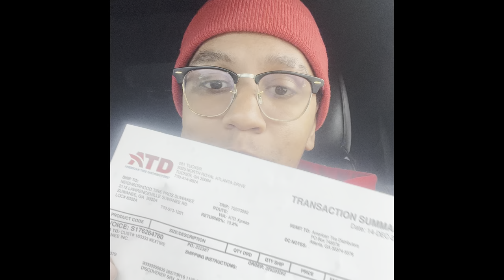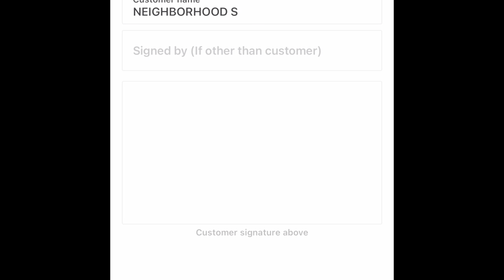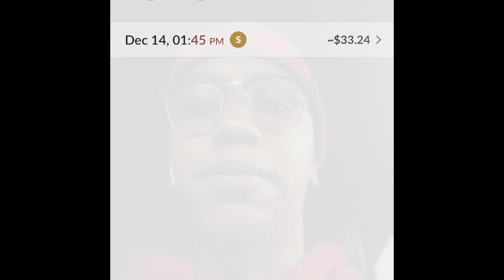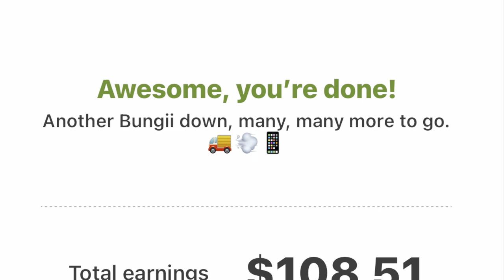Bungii On Demand Delivery(how much can you make) Slow Day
Have you heard of this new side-hustle called Bungii? I drive for them and make ~ $45 an hour, work when I want and best of all, I’m my own boss!  They’re growing like crazy and looking to hire, you should check it out.